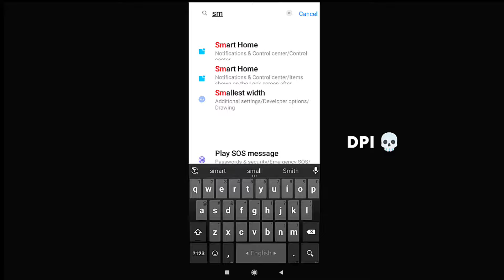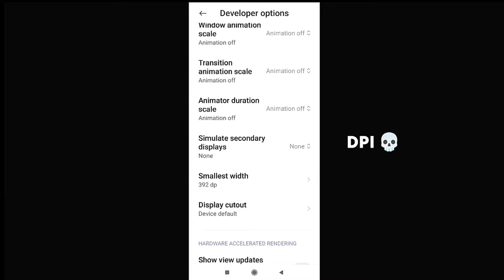My Settings ⚙️ HUD + SENSI + DPI 📲 Poco X6 Pro FREE FIRE [HIGHLIGHTS] 🔥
I hope you enjoyed the video! Comment your best part of this video.
Keep supporting & keep loving, thank you! ❤

poco x6 pro 5g free fire gameplay test
poco x6 pro 5g free fire
poco x6 pro 5g free fire settings
poco x6 pro 5g free fire sensitivity
poco x6 pro ff gameplay test
poco x6 pro 5g ff gameplay test
poco x6 pro ff
poco x6 pro 5g ff test
poco x6 pro gaming test 100 to 0 battery
3 finger custom hud free fire
2 finger custom hud free fire
3 finger best hud
3 finger gameplay free fire handcam
4 finger setting free fire
3 finger custom hud free fire
best 3 finger custom hud in ff
3 finger best custom hud in free fire
2 finger best custom hud free fire
4 finger settings
poco x6 neo gaming test 100 to 0 battery